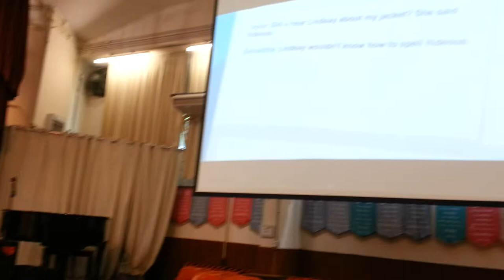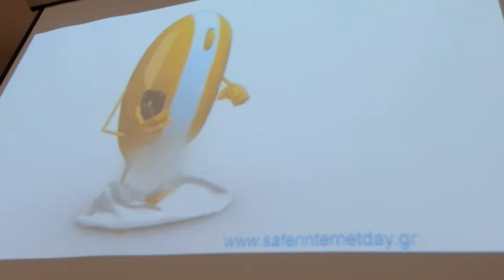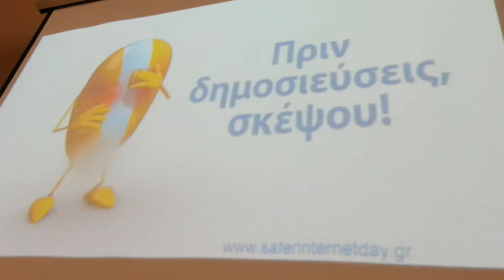Rotary 3450 RAAS Web design talk by Alex Hung Part 1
Rotary 3450 Rotary-Adopt-a-school RAAS project 2012 - Safer internet for secondary school students.  The talk is delivered by Alex Hung Part 1